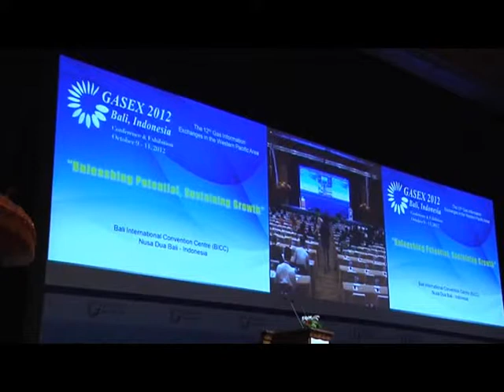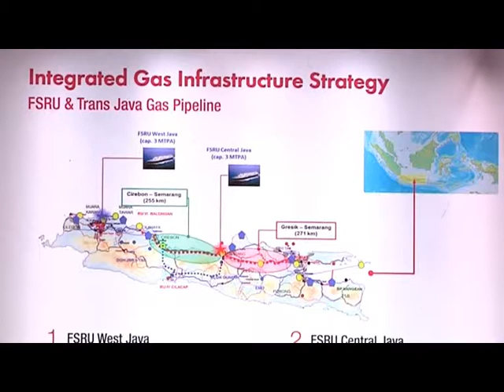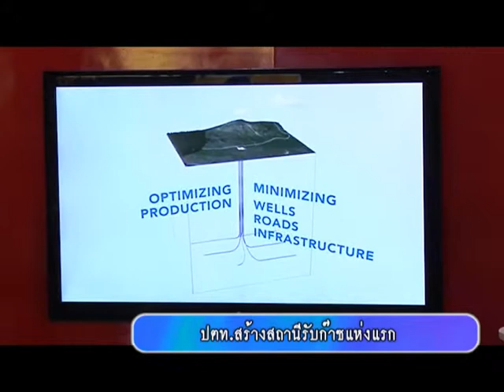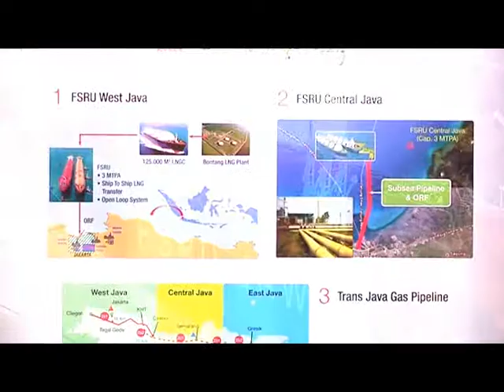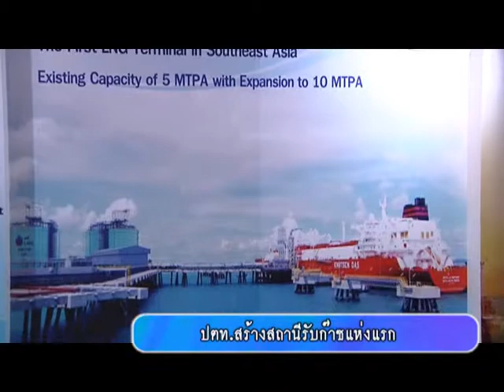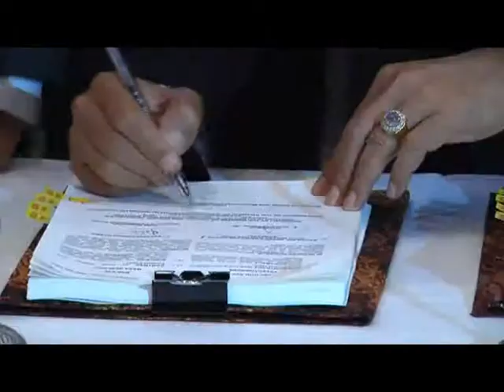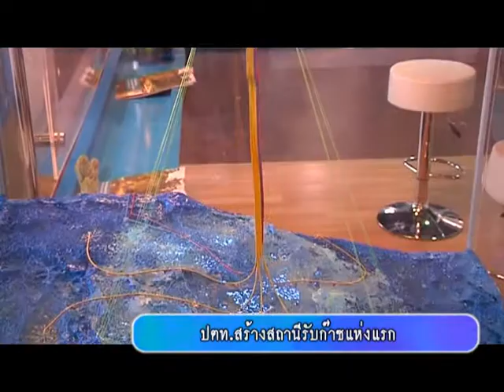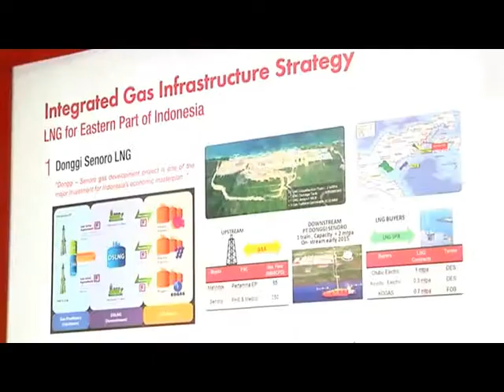ปตท 15นาที